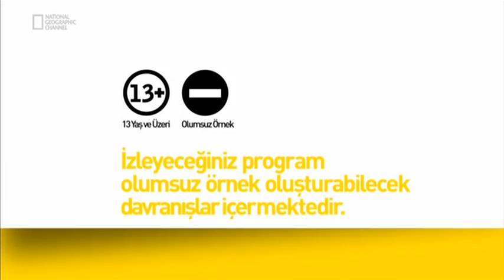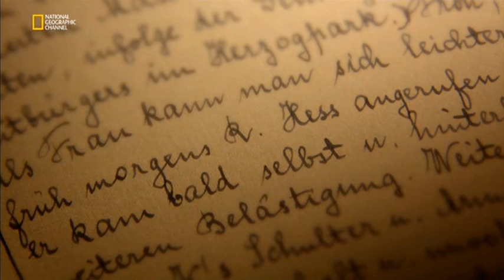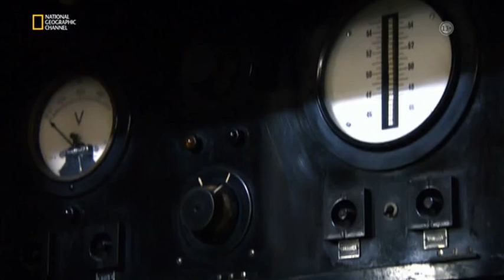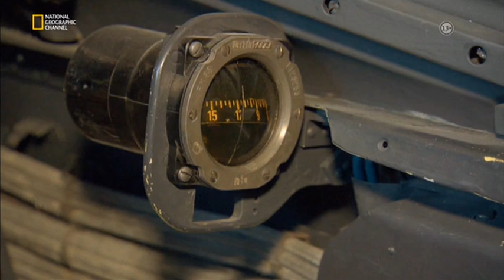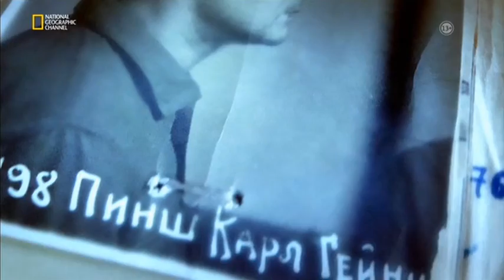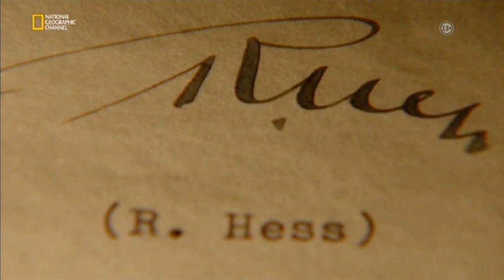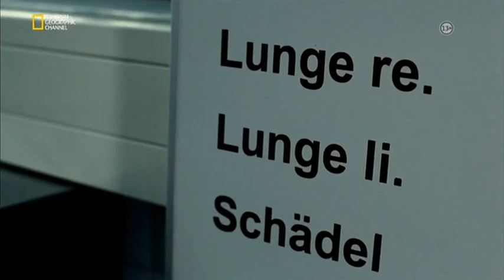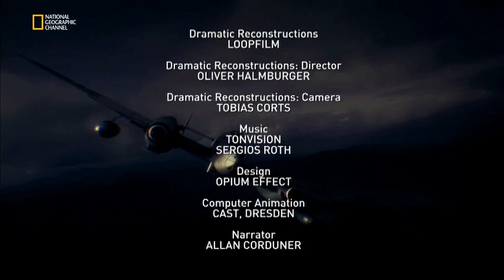Nazilerin Karanlık Dünyası: Hess Bilmecesi